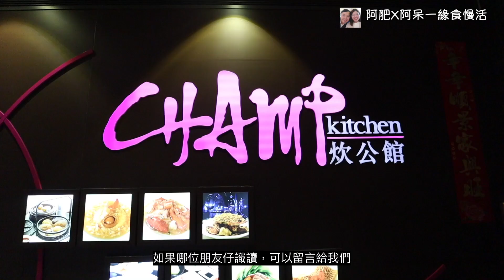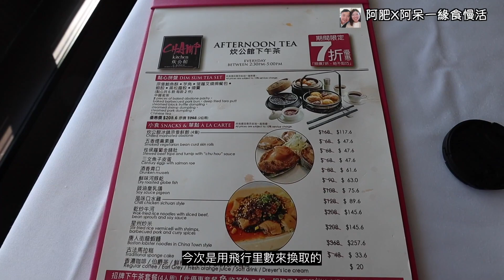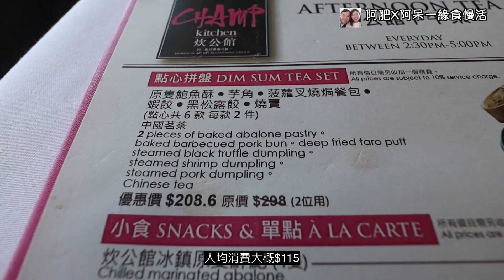29樓高空，品賞中式下午茶，欣賞無敵海景｜下午茶 ｜尖沙咀｜食玩訓調查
簡介:西式tea set就食得多，中式tea set你又食過未？今期來到29樓的高空，除了有無敵的海景，更可以品嘗到精緻的中式點心，究竟味道如何？

老實說，味道真的不錢，價錢又不算太貴，服務也不錯，最緊要係景靚，打卡一流。

炊公館 (尖沙咀)
尖沙咀彌敦道63號iSQUARE國際廣場29樓2901號舖

我們是阿肥x阿呆，受美食的邪惡吸引，踏上宣揚邪惡美食文化的道路。

頻道簡介:
主要以分享美食、旅遊、開箱為主，目前只有一個恆常系列